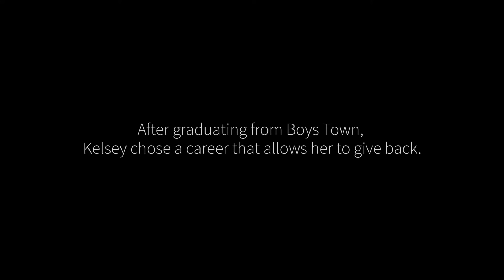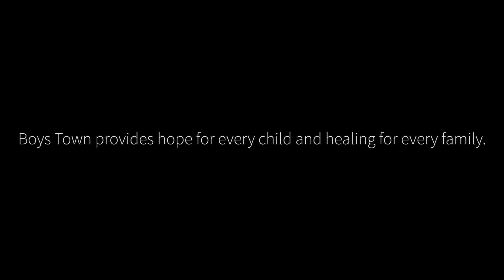Healing from Anger After Parents' Divorce, She Finds a Career to Help her Give Back - Kelsey's Story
Kelsey was stunned by her parents’ divorce and internalized her pain, frustration, and anger. Unable to express her feelings, she began acting out. Find out how she paved a new path and found a career that allows her to give back.

Kelsey: I was lost. I was angry, I was a lot of things.

My mom was remarried when I was like two, and when I was about 11 they got a divorce and it was a pretty nasty divorce. During that time home was pretty rough.

I think I never really talked about it. I just kind of acted out.

The straw that broke the camel's back was, I was 14 and I decided to take the truck out for a joyride and I got in a car accident and my mom was done. She was like, "You're jeopardizing your own life, you're jeopardizing other people's lives like this isn't okay." And she found Boys Town.

Boys Town not only changed Kelsey's life, it gave her a mission for the future.

Kelsey: My family teachers are Chris and Michelle Taber. They are fantastic. Like I say, they have shown me what a normal household looks like. They opened their door and loved me like their own.

After about a year and a half at Boys Town, I was told I could go home. And we got a phone call my mom called and she told me that my best friend had gone to a party and she had gone to bed and passed away. She never woke up.

And I think at that moment I realized Boys Town had changed my life and put me so that I wasn't in a situation like that. And I wanted to help save somebody I guess. Maybe working with kids like somewhere down the line I could say one save kid, and one family, one friend group from that.

After graduating high school from Boys Town, Kelsey decided to pursue a career where she could give back.

Kelsey: Right now I'm working at a middle school. I think my time at Boys Town has definitely prepared me for what I do now.

Father Flanagan's saying "There's no such thing as a bad boy," there are times when I have a kid who like flips a table and curses me out, and there's no such thing as a bad boy. Because I mean I think about it and I think at one point there was 100% a teacher who thought I was unreachable. So when I look at some of these kids I'm like somebody thought that about me. So they're not bad there's probably a lot more to it. But I know that this isn't all they are.

And so I use Boys Town in a lot of things and a lot of ways and I think especially, I'm kind of tough but then you've gotta love them too. You gotta have that happy medium and think Boy Town does a great job of that.

Thanks to generous donors like you, Boys Town provides hope for every child and healing for every family.